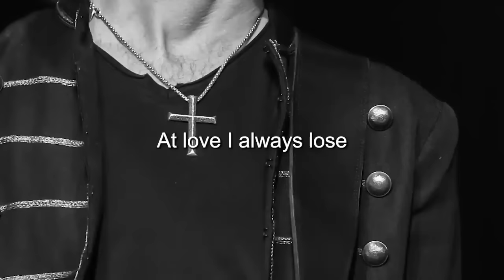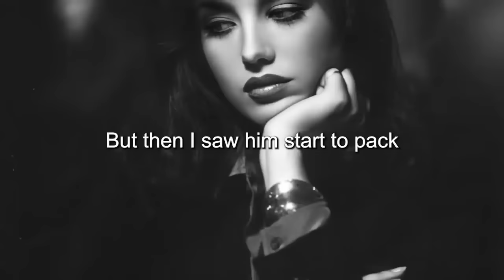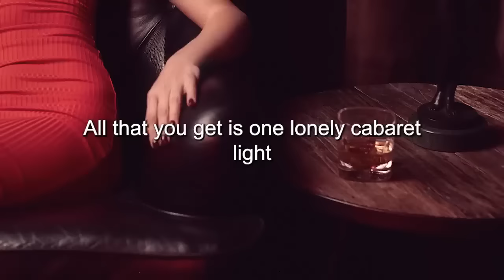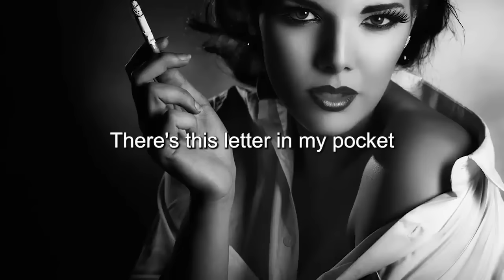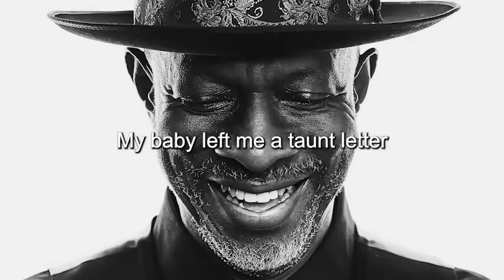20 Immortal Blues Music That Will Melt Your Soul ⚡ Best Blues Mix of All Time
The origins of these beautiful blues songs:

1. The Shadow - Blues Cousins
Single tune:

 • Blues Cousins - The Shadow [Relaxing ...
2. The Day the Blues Came to Call - Teresa James & The Rhythm Tramps
Single tune:

 • Teresa James & The Rhythm Tramps - Th...
3.  I Loved Another Woman - Henrik Freischlader
Single tune:

 • Henrik Freischlader | I Loved Another...
4.  Married To The Blues - Danielle Nicole & The Nortons
Single tune:

 • Danielle Nicole & The Nortons - Marri...
5. Elevator To Heaven - Chris Bell
Single tune:

 • Chris Bell - Elevator To Heaven
6. The Blues Ain't Never Gonna Die - Mike Griffin
Single tune:

 • Mike Griffin - The Blues Ain't Never ...
7. Tennessee Whiskey - Chris Stapleton
Single tune:

 • Chris Stapleton - Tennessee Whiskey (...
8. Trouble - Blues Brandon Lane
Single tune:

 • Blues: Brandon Lane - Trouble
9. Still Got The Blues - Backing Track
Single tune:

 • Still Got The Blues Backing Track
10. Slow Dance - Ana Popovic
Single tune:

 • Ana Popovic - Slow Dance (feat. Robbe...
11. Drinking Again - John O'Leary
Single tune:

 • John O'Leary - Drinking Again
12. Love Me Tonight - Eva Carboni
Single tune:

 • Eva Carboni - Love Me Tonight
13.  It's Been So Long - Blues Underground
Single tune:

 • Blues Underground It's Been So Long |...
14. Money Is The Name of The Game - Buster Benton
Single tune:

 • Buster Benton - Money Is The Name of ...
15. Why Do We Have To Say Goodbye - Mighty Sam McClain
Single tune:

 • Mighty Sam McClain - Why Do We Have T...
16. Lonely Bed - Albert Cummings
Single tune:

 • Albert Cummings - Lonely Bed
17. Hoodoo Woman - Tim Williams
Single tune:

 • Tim Williams - Hoodoo Woman
18. The Only One - Refill
Single tune:

 • Refill - The Only One
19. Softly Let Me Kiss Your Lips - Murali Coryell
Single tune:

 • Murali Coryell - Softly Let Me Kiss Y...
20. Midnight Healing - Gene Deer
Single tune:

 • Gene Deer | Midnight Healing
21.  Crazy - Lara Price
Single tune:

 • Lara Price - Crazy
22. I Do It All For You - The Nimmo Brothers
Single tune:

 • The Nimmo Brothers - I Do It All For You
23. Evening - Tin Pan
Single tune:

 • Tin Pan - Evening
24. Blues Has Got Me - Pete Gage
Single tune:

 • Pete Gage - Blues Has Got Me
25. At Last - Sara Niemietz
Single tune:

 • At Last - Sara Niemietz (Live Cover a...
26.  I love you more than you'll ever know - Amy Winehouse
Single tune:

 • Amy Winehouse - I love you more than ...
27. Can't Use Your Love - Blind Dog Taylor & The Healers
Single tune:

 • Blind Dog Taylor & The Healers - Can'...
29. The End - Adam Holt
Single tune:

 • Adam Holt | The End
30. The Dream - Blues Cousins
Single tune:

 • Blues Cousins - The Dream / Lyrics
31.  Black Paris Blues - Mighty Mo Rodgers
Single tune:

 • Mighty Mo Rodgers - Black Paris Blues
32. Paper Lips - Bidu Sous
Single tune:

 • Bidu Sous - Paper Lips
33. River Of Blues - Pee Wee Bluesgang
Single tune:

 • Blues: Pee Wee Bluesgang - River Of B...
34. Don't Speak Darlin' - John Mast
Single tune:

 • John Mast -  Don't Speak Darlin'
35. She Moves Me - Delta Cross Band
Single tune:

 • Delta Cross Band - She Moves Me
36. Souvenir Of The Blues - D'Mar & Gill
Single tune:

 • D'Mar & Gill - Souvenir Of The Blues
37. Blues Cousins "Open the door"
Single tune:

 • Blues Cousins "Open the door"
38. The Thrill Is Gone - B.B. King
Single tune:

 • B.B. King - The Thrill Is Gone [Cross...